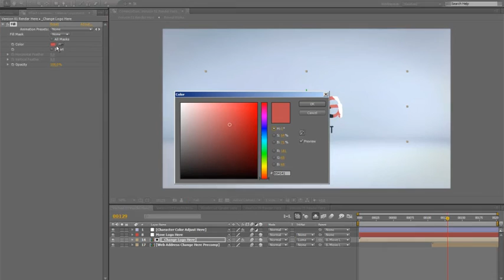Funny Ghost Logo Reveal Bundle by BILDER | After Effects Logo Sting Template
Content of this Videohive logo sting after effects template - Funny Ghost Logo Reveal Bundle :
Full HD Presentation
Modular Project
Alpha channel included
Easy change text with your own
No additional plugins needed
1 place for your logo
1 place for your web address
Font used is BEBAS NEUE, link is in help file"